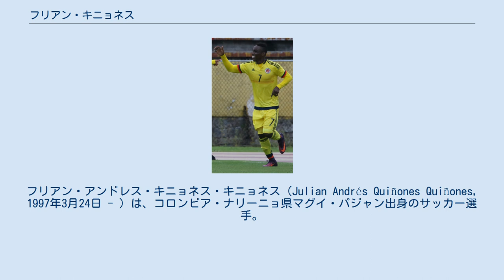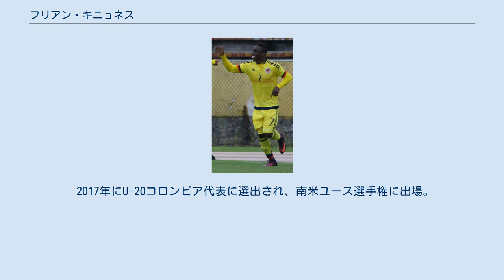フリアン・キニョネス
ロボス・デ・ラ・BUAPの選手
フリアン・アンドレス・キニョネス・キニョネス（Julian Andrés Quiñones Quiñones, 1997年3月24日 - ）は、コロンビア・ナリーニョ県マグイ・パジャン出身のサッカー選手。
CFアトラス所属。
 コロンビア出身ながら、メキシコ・リーガMXでプロキャリアをスタートさせる。
2015-16シーズンにUANLティグレスのトップチームに昇格。
前期リーグは出場機会がなく、2016年1月にメリダFCに期限付き移籍で加入。
同シーズン終了まで14試合3ゴールを決め、後期リーグのチーム得点王に輝いた。
 2016-17シーズンにティグレスに復帰するも、7試合ノーゴールに終わり、2017-18シーズン再びローン移籍でロボス・デ・ラ・BUAP (2019年に解散) でプレー。
2017年8月5日には、当時本田圭佑が所属していたCFパチューカ戦でゴールを決めるなど、リーグ戦28試合で17ゴールを決め、素質が開花。
同シーズン終了後に再びティグレスに復帰し、2018-19シーズンは25試合6ゴールを記録した。
 2021年6月16日、CFアトラスへ1年間のローンとなることが発表された。
 2017年にU-20コロンビア代表に選出され、南米ユース選手権に出場。
しかし、8試合ノーゴールに終わった。